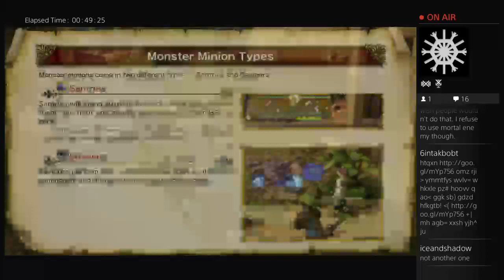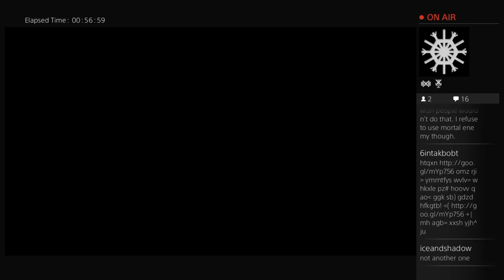We're Gooing To Have A Great Slime - DQ:H - Part 1.5 (Part 1)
My streams keep cutting out randomly for some reason. It causes my videos to split and so I have to put in a .5 or whatever. Anyways, Playing Dragon Quest Heroes. This is basically a warriors style game for the Dragon Quest series. I love both, so of course I love this. Recommended for those who love either. Though if you love Dragon quest for its RPG elements and only that, maybe not so much, it still has those here, but it most certainty isn't a turned based RPG, like many of the other games. If you are willing to try out a more action play style, definitely try it out though. It has that dragon quest touch still, as you can see here. Please don't view for the music though, it says I can stream it for non-commercial purposes, but the music is fully copyrighted and it is not allowed to be streamed for pure music purposes. So don't be doing that. I am making no money off of this, so don't be sueing Dragon quest people. Btw, I love your work.